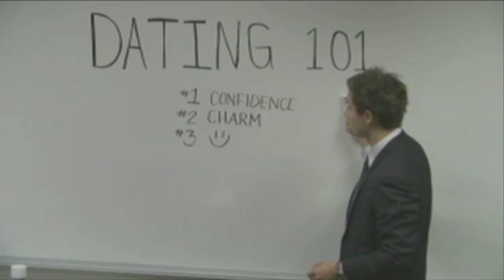Marquette LIVE 11/08/12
MUTV Entertainment's Features Show!
Directed by: Elle Gehringer
Produced by: Kevin Ellis